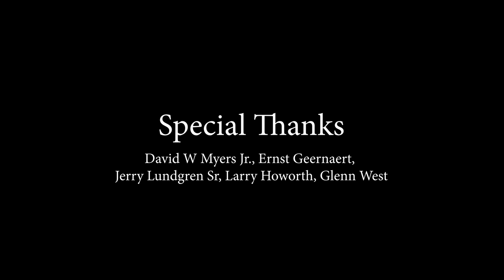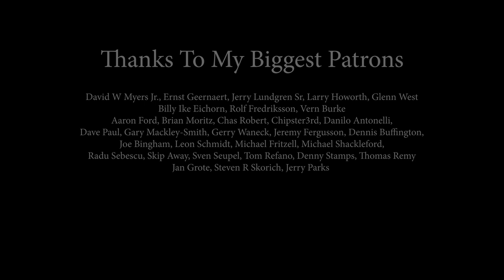The Beatles - Let It Be; Cover by Giulia Sirbu